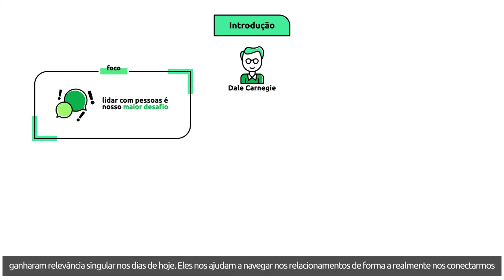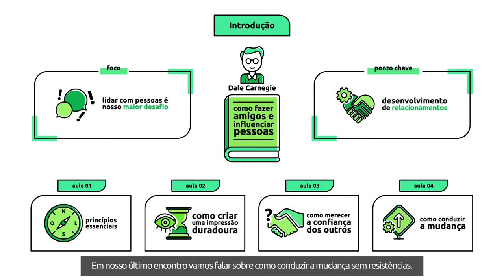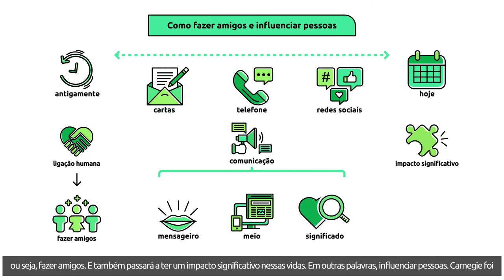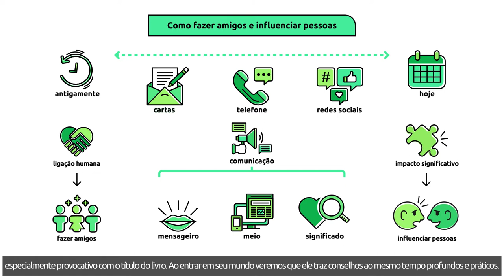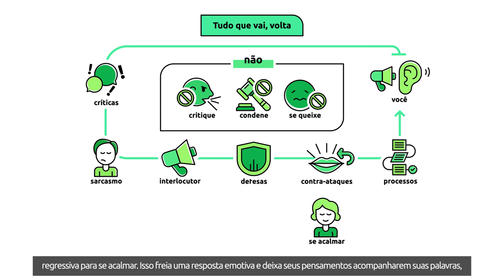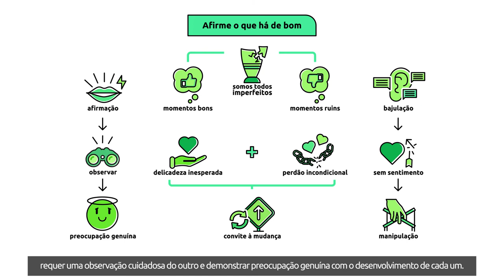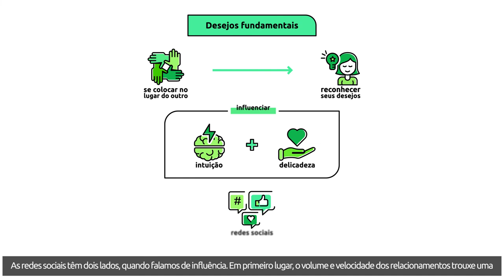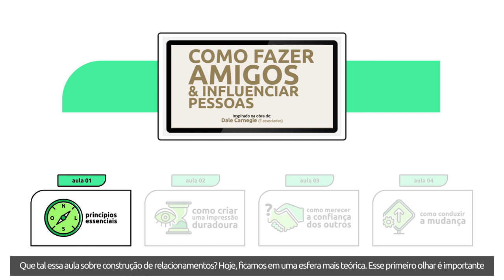[Livro] Como fazer amigos e Influenciar Pessoas | Dale Carnegie [Microaula 1/4]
Dale Carnegie é um dos autores mais aclamados na categoria de livros hoje conhecida como desenvolvimento pessoal. Em “Como fazer amigos e influenciar pessoas”, Carnegie traz uma abordagem lúcida sobre como usar nossa própria natureza humana para se destacar na multidão. Mesmo tendo sua primeira publicação em 1936, em 2011 este livro foi classificado como 19º mais influente pela revista Times. Nesta aula veremos:

 - Qual o efeito das críticas;
 - Como enaltecer o melhor nas pessoas;
 - A importância de se considerar os desejos fundamentais.

Bons Estudos!